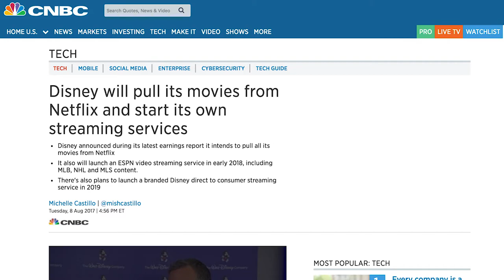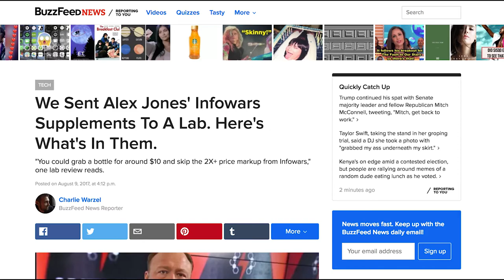Will Disney make you sign up for more streaming services?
This is the first edition of the Feed Vlog. Sean Froelich lays out what the future of video streaming means after Disney announced they will be pulling its video library from Netflix in order to create its own.

Meanwhile, dubious health supplements being sold by Alex Jones on InfoWars.com are coming under scrutiny by Buzzfeed and Last Week Tonight.